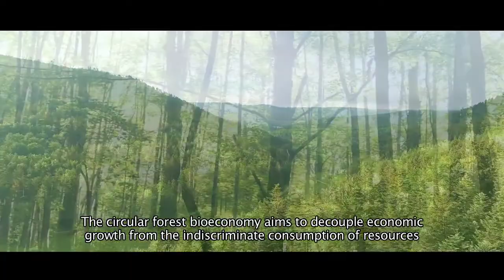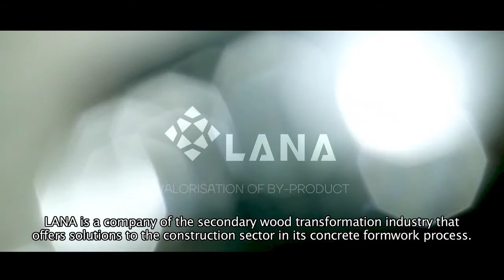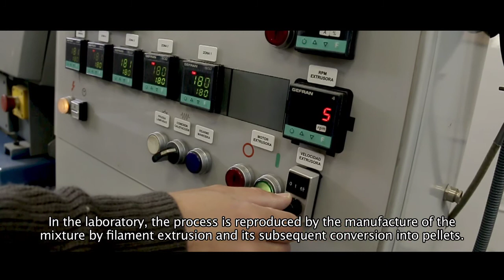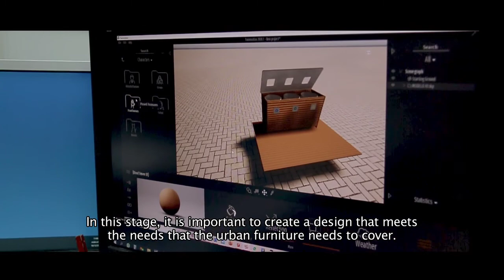Use of wood by-products for the production of new urban furniture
TECNALIA is the technological partner of the company LANA S.COOP. in its search for a strategy to provide higher added value to the Wood by-products generated in its manufacturing process of three-layer formwork boards for the ConstructionSector.

Currently, LANA has a system that allows the manufacture of pellets from these by-products, but there are alternatives with higher added value.

The work carried out in the project demonstrates that by performing various physico-mechanical operations, it is possible to obtain new wood flour with competitive characteristics to the virgin wood flour used for the manufacture of WPC products. In fact, wood fractions smaller than 1 mm can be used to manufacture WPC profiles by extrusion.

The process has been validated by the successful manufacturing of an outdoor UrbanFurniture element (recycling island). This pilot project reinforces its commitment to the circular economy and the forest-based bioeconomy.